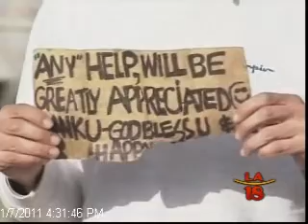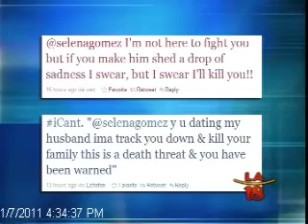The Golden Voice, Jake/Taylor Split & Justin/Selena Hook Up